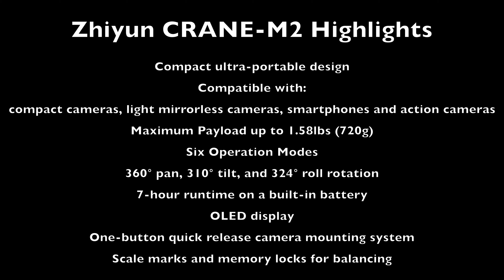Pierluigi Cavarra testing Zhiyun Crane m2 with Iphone xs - part 2 (4K)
Pierluigi Cavarra testing Zhiyun Crane m2 with Iphone xs (4k) - part 2 different speed walking.
I think the Zhiyun Crane m2 is a really nice piece of technology. Really easy to use, easy to mount. It has all the functions you can find in bigger models.